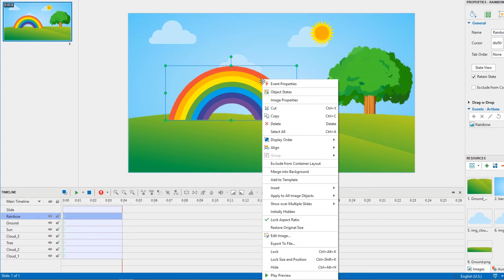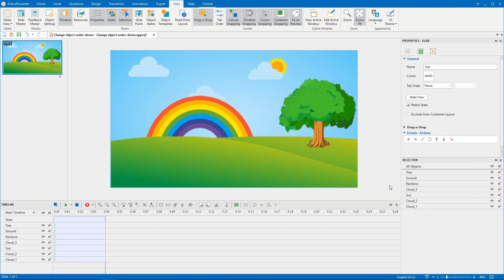How to Change Object's Order - ActivePresenter 8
When being inserted into a slide, new objects are placed in front of others and may cover them partly or fully. This stack order of objects is called z-order. You can arrange objects in z-order such as moving them to the front or the back of other objects with ease.